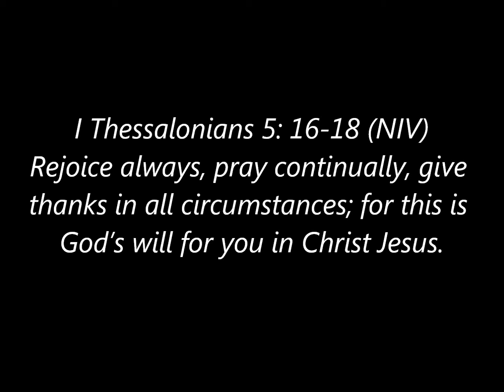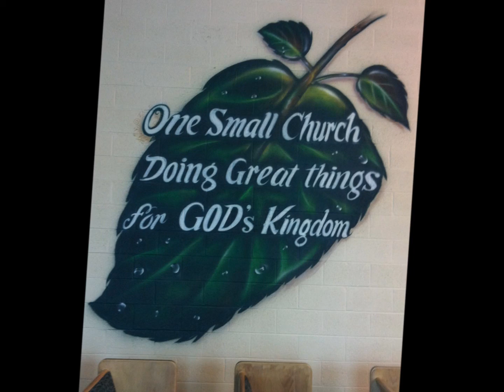O' Give Thanks Service (11/25/2014)